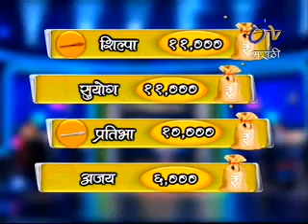Suyog Potdar in Gurukilli Part - 3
Suyog Potdar was the winner of Gurukilli Quiz Contest aired on Etv Marathi and Hosted by great bollywood & Marathi film actor Mahaguru Sachin Pilgaonkar. This Episode was aired on 16th July 2012.